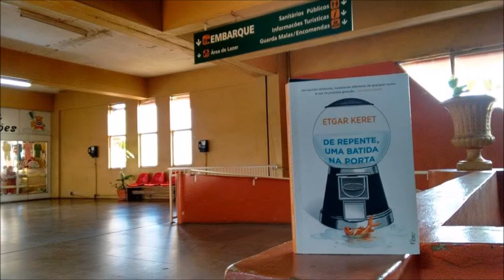De repente, uma batida na porta: Etgar Keret e Curtis Harding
O Esse Livro Aberto é simples: para cada livro uma música que o identifique. Os motivos para a relação entre texto e música podem ser vários, dos que levam a música até a história, os que relacionam a canção com uma crítica, ou então algum sentimento que tenha conectado essas duas coisas.

De repente uma batida na porta
Autor: Etgar Keret
Performance: Curtis Harding